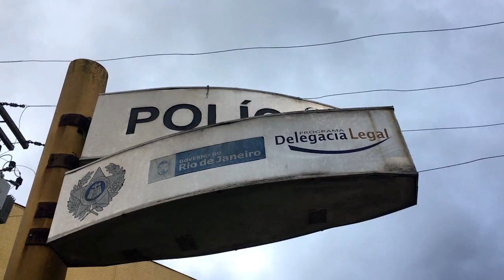DELEGADO NA COLA : HOMEM MENTE NAS REDES SOCIAIS SOBRE ROUBO - N. FRIBURGO 20 12 22